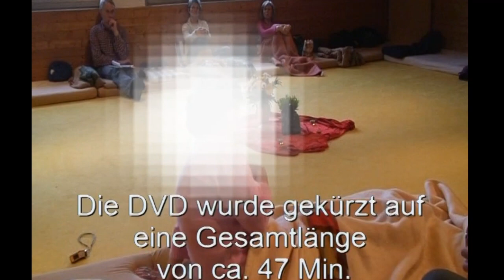Bernd Joschko A 32 Demo 7/50 Synergetik Profiling "Erfolg"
Bernd Joschko demonstrierte von Mai 2006 bis Februar 2010 an 34 Demo Wochenenden kostenlos Synergetik Profilings in seinem synergetischen Therapiezentrum Kamala: Die PSYCHE des Menschen ist sein Betriebssystem. Unter jeweils 20-50 Zuschauer wählte Bernd spontan Beispiele. Darunter befanden sich auch Menschen mit schweren Krankheiten wie Krebs. Krankheiten sind körperlich manifestierte unverarbeitete Konflikte, die man aktiv selbst auflösen kann - Selbstheilung geschieht. Die PSYCHE arbeitet in fraktalen Mustern. In einem Synergetik Profiling werden diese Zusammenhänge aufgezeigt.

A 32: Renate will herausfinden Warum sie keinen guten Erfolg hat. Ihr Papa steht nicht hinter ihr und blockiert sie.

Was sagt die KI: "Intensive psychobionische Sitzung enthüllt Renates tiefe innere Konflikte und initiiert einen transformativen Prozess zur Überwindung beruflicher und persönlicher Hindernisse."

In der psychobionischen Sitzung mit Renate wurde eine tiefgreifende Exploration ihrer inneren Welt und der damit verbundenen Konflikte durchgeführt, die ihren beruflichen Erfolg und ihre Beziehungen zu anderen Menschen beeinträchtigen. Durch die Anwendung von Imaginationsstrategien wurde Renate in einen imaginären Raum geführt, der symbolisch für ihren beruflichen Erfolg stand und in dem sie auf ihren Vater traf. Ihr Vater, der in diesem Raum erschien und sie zunächst nicht wahrnahm, wurde als zentrale Figur in Renates psychischer Dynamik identifiziert. Es wurde deutlich, dass die Beziehung zu ihrem Vater, die von emotionaler Distanz und Nichtanerkennung geprägt war, einen wesentlichen Einfluss auf ihr Selbstbild und ihre Überzeugungen bezüglich Erfolg und Selbstwert hat.

Renate konfrontierte ihren Vater im Verlauf der Sitzung mit der Frage, welche Rolle er bezüglich ihres mangelnden Erfolges spiele. Seine Unfähigkeit, auf sie zu reagieren und schließlich sein Verschwinden, offenbarten die tiefe Verunsicherung und das Gefühl der Vernachlässigung, die Renate seit ihrer Jugend empfindet. Die innere Welt von Renate, in der sie sich mit der harten Arbeit und der Verantwortung für andere überlastet fühlte, wurde als ein weiteres Hindernis für ihren persönlichen und beruflichen Erfolg identifiziert.

Die psychobionische Sitzung offenbarte, dass Renates inneres Kind, das sich durch ständige Arbeit und Pflichterfüllung auszeichnete, sich nach Freiheit und Anerkennung sehnte. Die Begegnung mit ihrem Vater und die Auseinandersetzung mit ihm im Kontext ihrer beruflichen Ambitionen bildeten den Kern der Sitzung. Durch die symbolische Arbeit mit den inneren Bildern wurde versucht, Renates Beziehung zu ihrem Vater neu zu gestalten und ihm eine unterstützende Rolle in ihrer psychischen Welt zuzuweisen.

Die Sitzung endete mit einer positiven Veränderung, in der Renate ein Gefühl der Unterstützung durch ihren Vater und andere Familienmitglieder erlebte. Diese Veränderung in ihrer inneren Welt deutete auf die Möglichkeit hin, dass Renate in der Lage sein könnte, ihre Blockaden zu überwinden und einen Weg zu finden, der ihr erlaubt, beruflichen Erfolg und persönliche Erfüllung zu erreichen. Die psychobionische Arbeit mit Renate unterstreicht die Bedeutung der Aufarbeitung und Neugestaltung der inneren Bilder und Beziehungen, um psychische Barrieren zu überwinden und ein erfüllteres Leben zu führen.